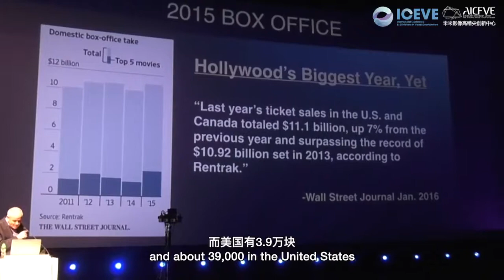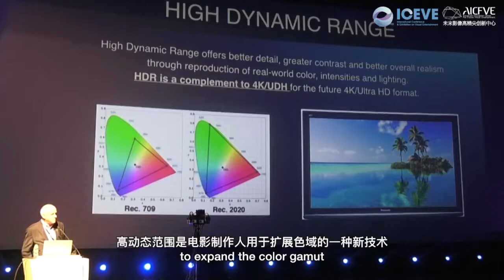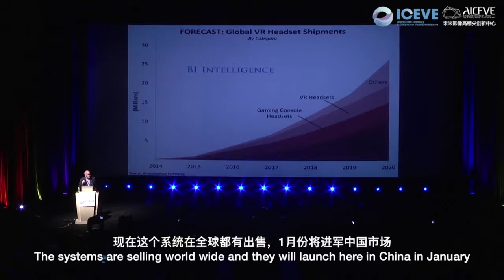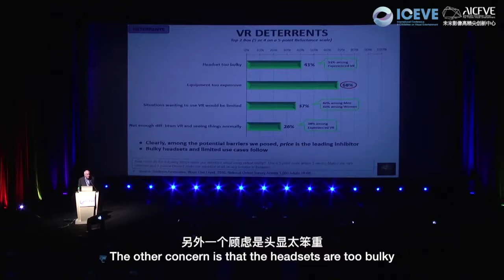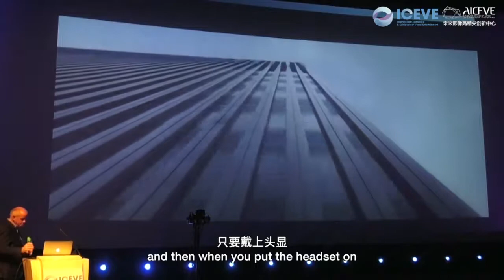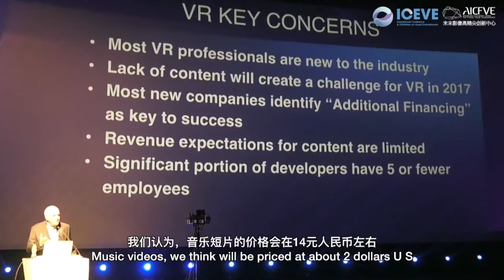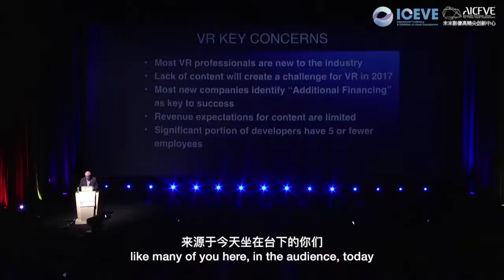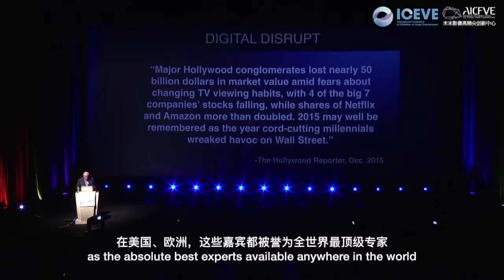Jim Chabin ICEVE 2016- Future of Advanced Imaging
Head of the Advanced Imaging Society, Jim Chabin, talks about what he sees as the future of the entertainment market and how developing technologies will change the industry.  This was apart of the 2016 International Conference & Exhibition for Visual Entertainment at the Beijing Film Academy.